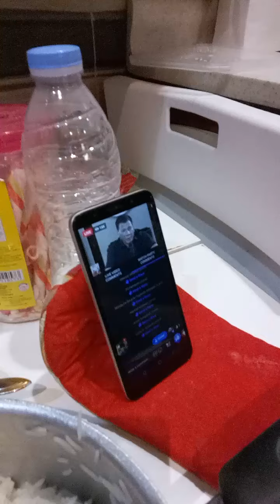na talong ang ulam.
Created by Charlyn's Vlog